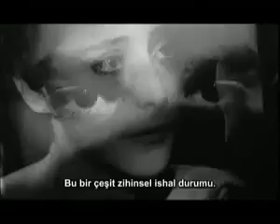Boy Meets Girl 1984